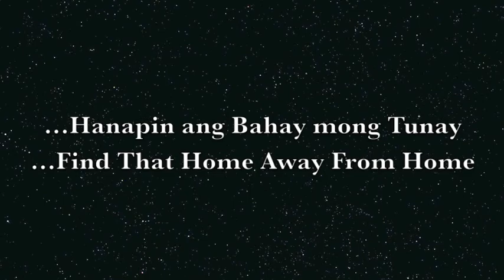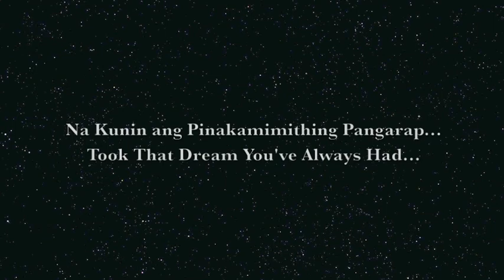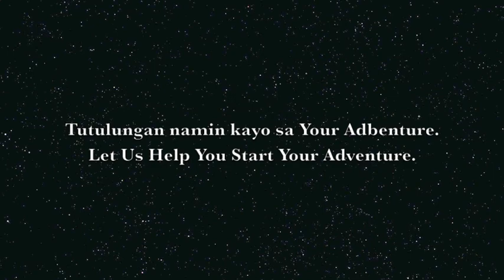FCA Welcome Back Video Fall 2011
GMU FCA Welcome Back Video for the Fall 2011 Semester

Music
Hedwig's Theme from the Harry Potter Series
This Adventure by Ivy Rose

Thanks to the GMU FCA Officers and E-Board for offering their time and effort to create this short film.

Here's to the new year!